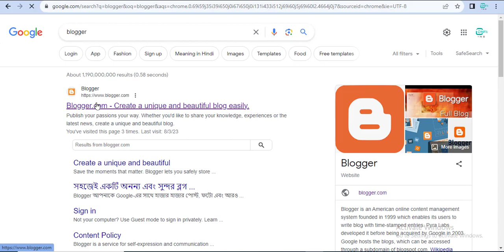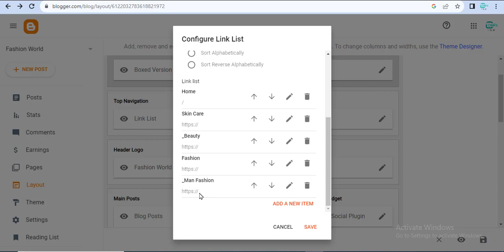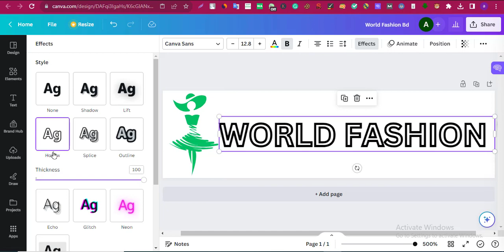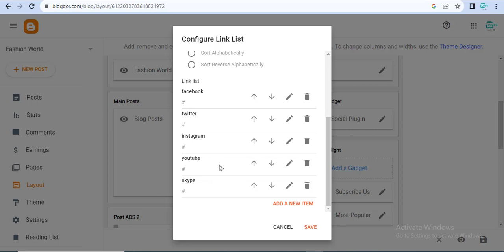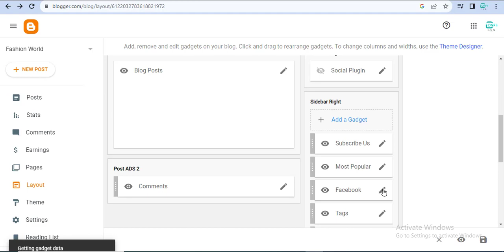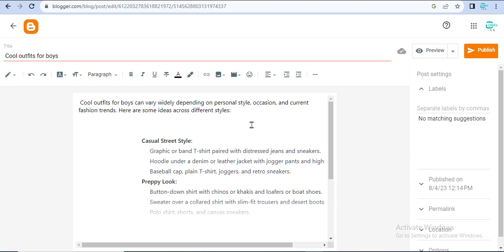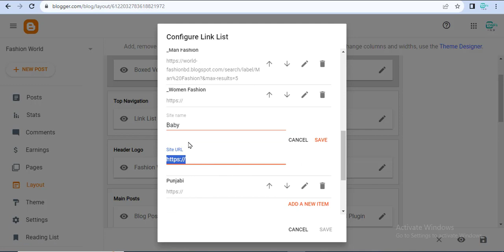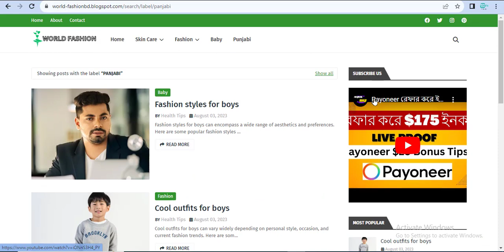Blogger Template Customization 2023 - Blog Customization Like A Pro | blogger customization Bangla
In this video, I will show you how to customize your Blogger template like a pro. I will cover all the basics, from changing the background image and font to adding social media icons and widgets. I will also give you some tips on how to make your blog look professional and unique.

This video is perfect for anyone who wants to learn how to customize their Blogger template. Whether you are a beginner or an experienced blogger, I am sure you will find this video helpful.

Here are some of the key topics that will be covered in this video:

How to choose a Blogger template
How to customize the header and footer of your blog
How to change the font and colors of your blog
How to add social media icons and widgets to your blog
How to make your blog look professional and unique

blogger template customization, blogger customization bangla,blogger template, how to customize blogger template, customize blogger template
blog customization, how to customize blogger template, blogger template tutorial, blogger customization tips, blogger customization tricks, Blogger Template Customization bangla, professional blogger customization, unique blogger customization, blogger template customize kaise kare